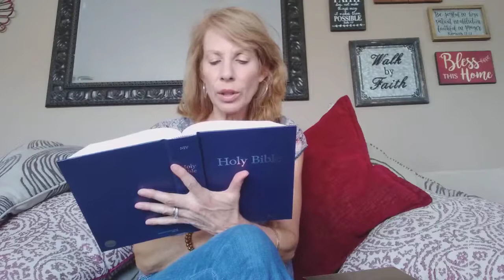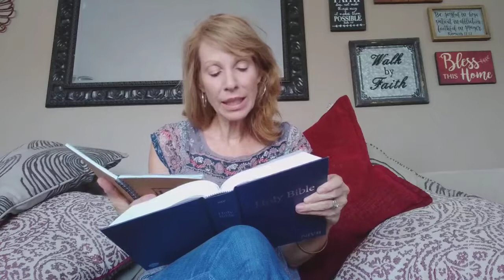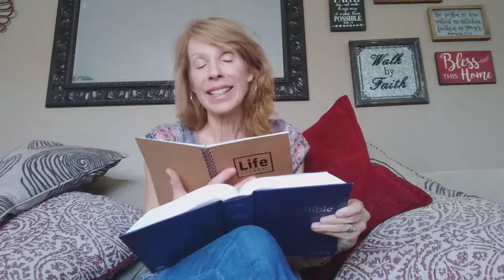Daily Devotion Psalm 29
Shari Grover shares her thoughts on Psalm 29.